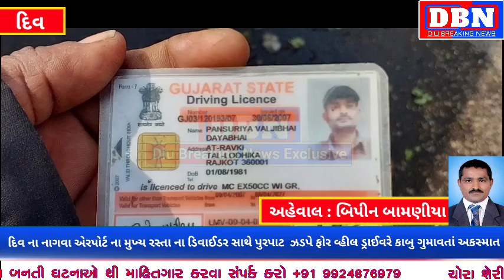Diuના નાગવા એરપોર્ટના મુખ્ય રસ્તાના ડિવાઈડર સાથે પુરપાટ ઝડપે ફોરવ્હીલ ડ્રાઈવરે કાબુ ગુમાવતાં અકસ્માત